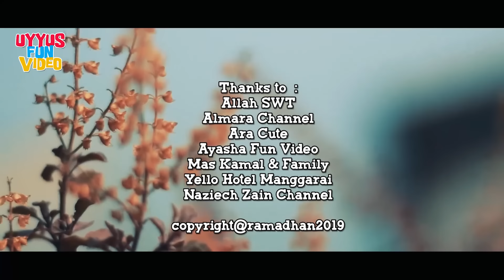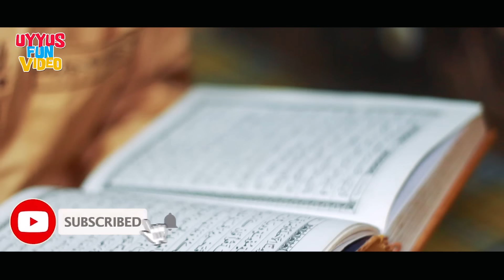Kumpulan Lagu Sholawat Badar Versi Anak Terbaru & Lagu Anak Populer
Sholawat badar versi anak-anak di bawakan Almara & Uyyus, lagu anak islami sholawat badar ini juga viral di viral di bawahkan Aishwa Nahla (adek baju merah) @AishwaNahlaOfficial . ada lagu Ahmad ya habibi dan ad takbiran anak anak juga. mari kita bersholawat bersama-sama ya !